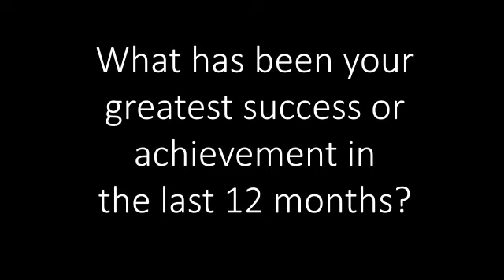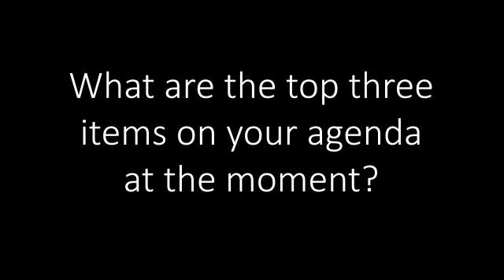Umpires Committee Update with Alan Clarke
Alan Clarke, chair of the Bowls NSW Umpires Committee provides an update to members